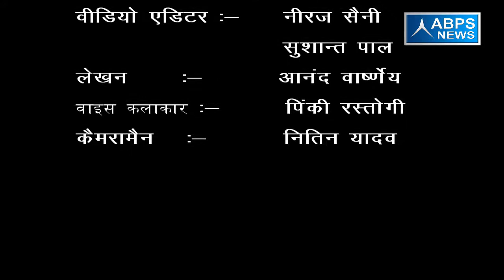ग्राम शिकारपुर देहात, ब्लॉक शिकारपुर, जिला बुलंदशहर